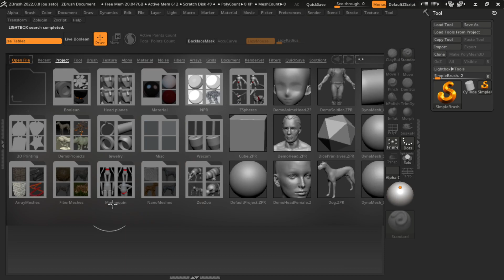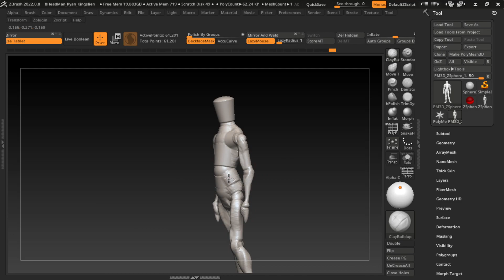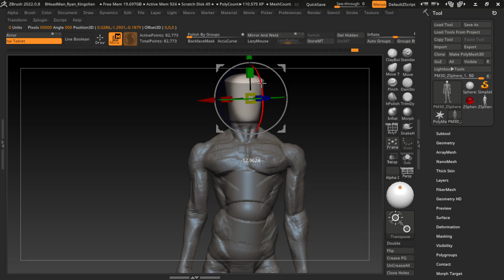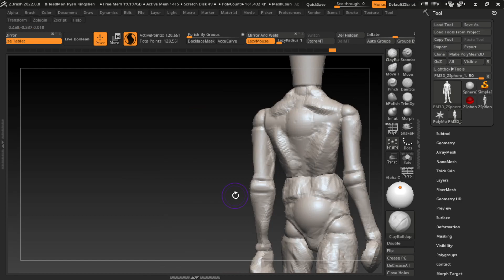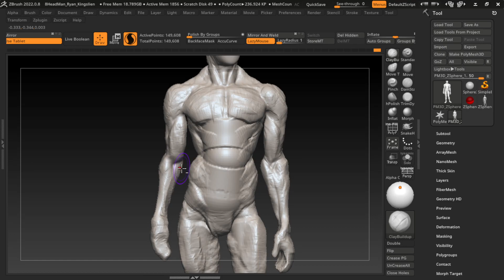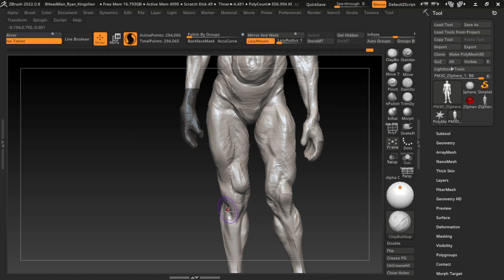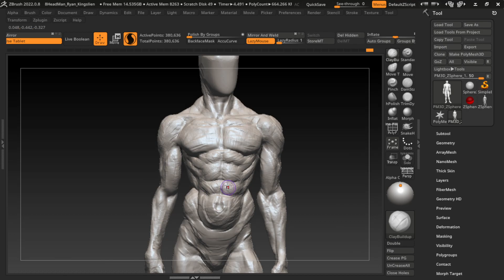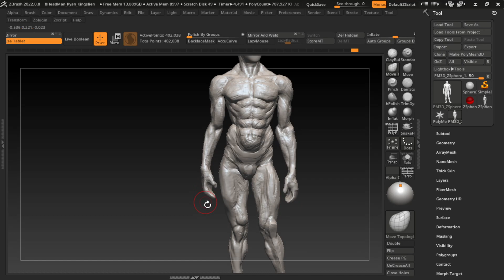30 Minutes Zbrush Sculpting 578